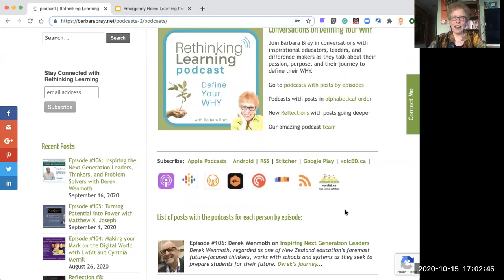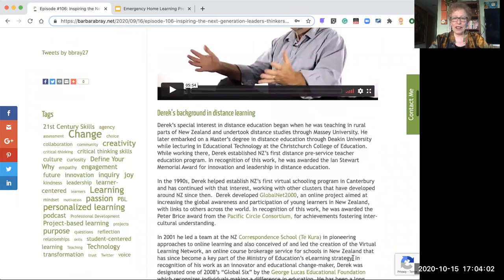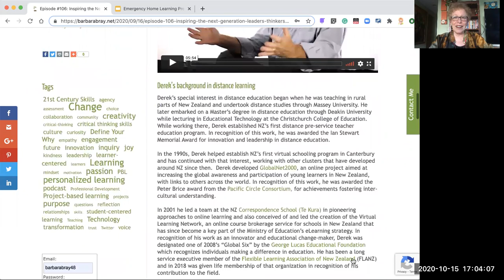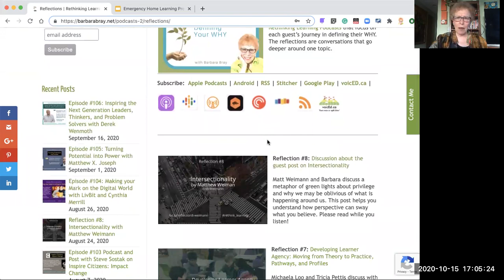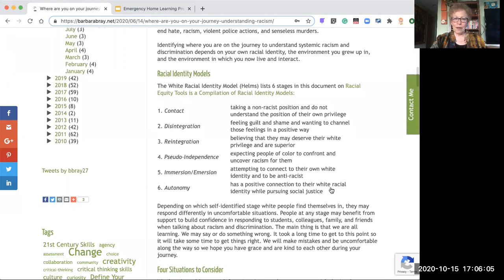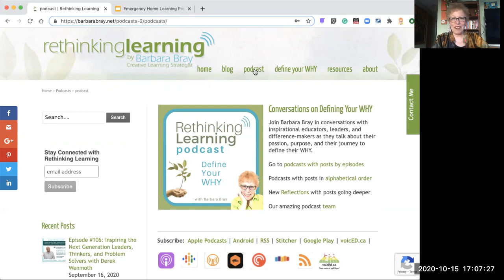Introducing the Rethinking Learning Podcast with Barbara Bray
Barbara Bray created the Rethinking Learning Podcast in 2017 to learn about the stories. Barbara has been fortunate to connect to many inspirational educators and thought leaders that she has met at conferences and on social media. What she found out is that everyone has a story. Some stories needed to be told. She was grateful to have been a guest on different podcasts. Yet, one thing was missing on several of those: how to find more about me. It was a podcast without a link or additional information.

So in 2017, I started with my son in Episode #1, and now at the time of this video, there are 106 podcasts and 8 reflections. Now Andrew Bray, Barbara's son is the sound designer and introduces her. With his background in sound, vocal training, and theater, Andrew has coached Barbara to be a better interviewer.

In this video, Barbara walks you through how to access each of the episodes, where to find the posts that go with each podcast, search in an alphabetized list by guest, and the new reflections and posts.